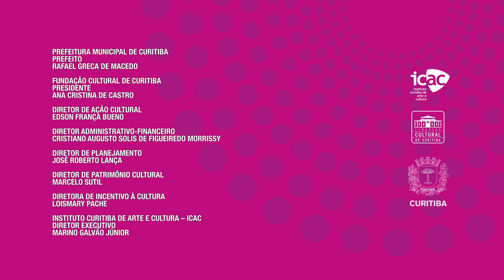CanavalDigital2021: EMBAIXADORES DA ALEGRIA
Abram alas para a primeira Escola de samba a abrilhantar o CarnavalDigital2021: @Embaixadores da Alegria! 🎊💃

Com muita alegria e samba no pé, a Embaixadores da Alegria abre o @Carnaval Curitiba 2021 - Edição Digital com o samba enredo "Do Ciclo do Ouro ao Porto que Exporta Alegria, Paranaguá, o Mar Redondo” 🥁🎶 em um dos pontos mais carnavalescos da nossa cidade, as Ruínas de São Francisco! 👉 Aumente o volume, afaste os móveis da sala e aperte o play para festejar com a gente a época mais divertida do ano!

🎉 O Carnaval Digital 2021 é organizado pela Prefeitura Municipal de Curitiba, Fundação Cultural de Curitiba e pelo Instituto Curitiba Arte e Cultura.